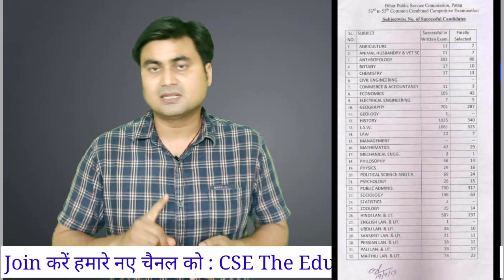Optional Subject कैसे चुने